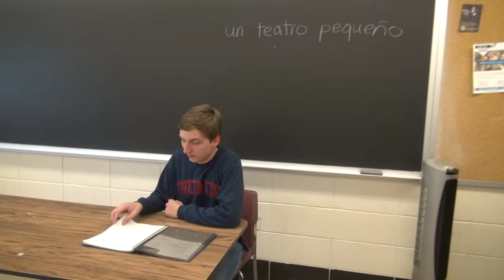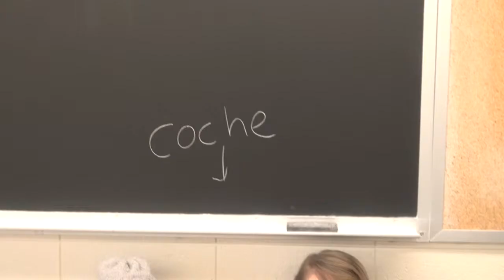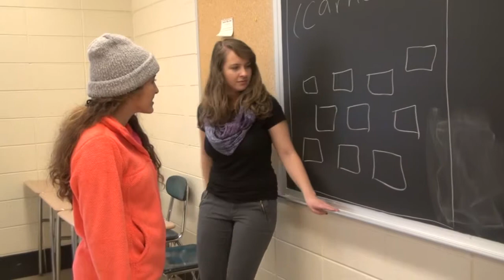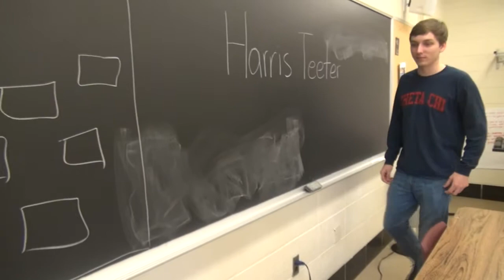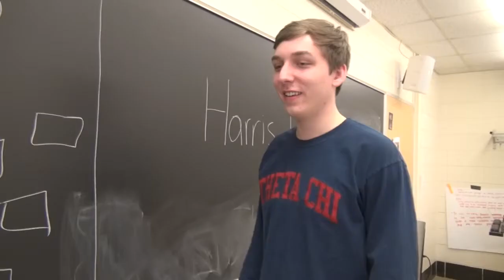Abarrotes con Alejandro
Un momento embarazoso. SNH de conversacion febrero 2015.

Proyecto por Savannah, Tori, AJ, Jacob, y Melanie. Escrito y edición de vídeo por Melanie, traducido por Savannah, y revisado por AJ.